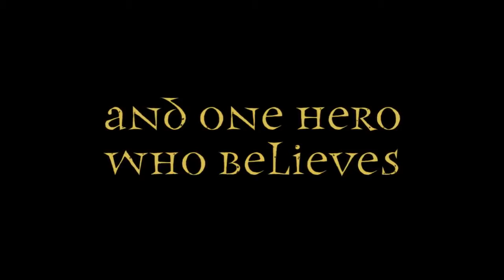Inaugural Trailer for the award-winning Sir Kaye the Boy Knight series by Don M. Winn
Sir Kaye the Boy Knight is an exciting award-winning medieval series that has everything… action, adventure, mystery, knights, friendship, chivalry, a kid hero and plenty of humor interwoven throughout.  Follow the adventures of young Kaye Balfour and his friends, Reggie and Beau, as he faces his greatest challenge—becoming the youngest knight in the troubled land of Knox— and then thrust into an adventure of a lifetime as he uncovers a mystery and conspiracy that threatens the entire kingdom.

The Knighting of Sir Kaye and The Lost Castle Treasure, books one and two in the series are now available.

Find all Cardboard Box Adventures books by Don M. Winn